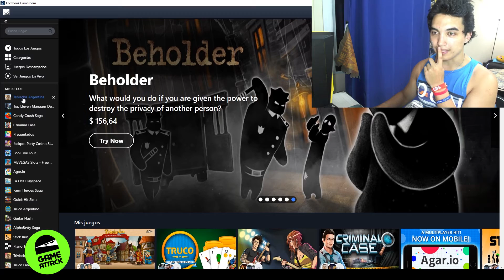GAMEROOM | Game Attack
Estamos probando Gameroom, la aplicación de Facebook que recopila gran cantidad de juegos de diversos géneros. Finalmente, tras meses de búsqueda, ha aparecido un juego en el que puedo ganar.